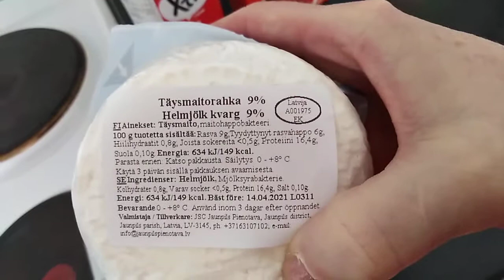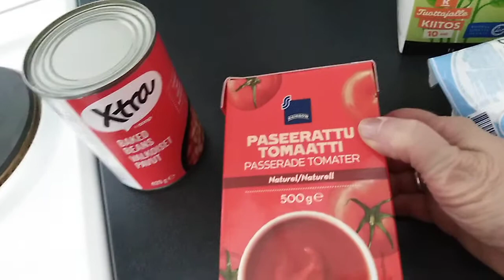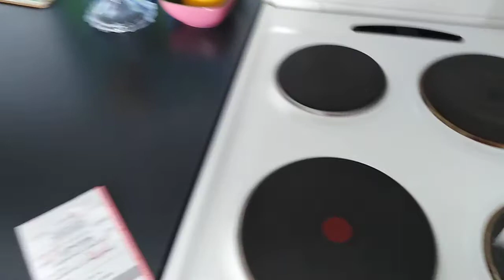Мои покупки сегодня 11 марта